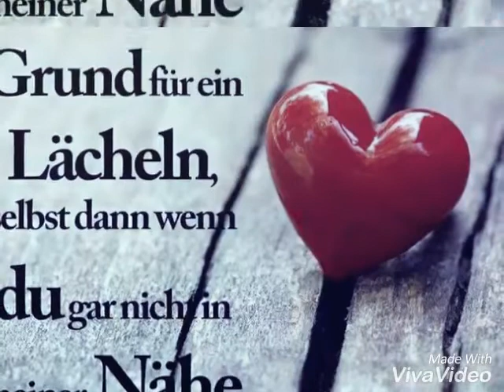Halleluja (Cover ) von Dani Lynn Canto